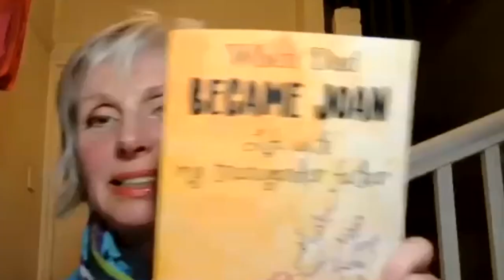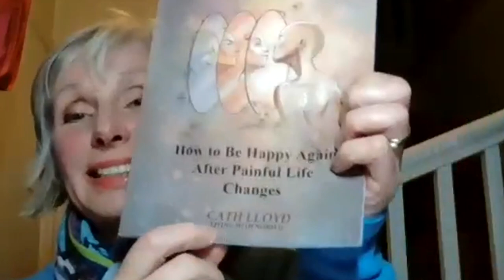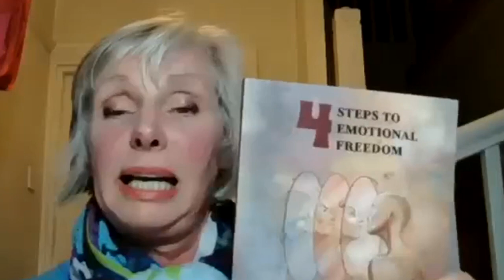0508 BEGIN AGAIN Series | Unmasking: Healing Back & Pealing Layers ft. Cath Lloyd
Some days are better than others. However, most days feel like an increasing burden on who you really are inside. In this episode, Resilience Coach Cath Lloyd and Kendrick Jackson peal back layers of untruthful expectations and limitations that do not serve personal freedom and Self-Honesty. We also talk about what it is like to be a young girl and experience a father revealing his true identity as a woman and the gender dysphoria from her father. Also, the dramatic changes in family dynamics. Saddle up for a jaw-dropping Self-Honesty Episode.

Ben Holt Dynamic Breathwork

Montare Behavioral Healthcare

Episode 0508 Breakdown
00:00 - Twenty400 Block Podcast Intro
00:48 - Introduction to Resilience and Breath Work
02:53 - The Importance of Breath Work in Daily Life
06:04 - Guided Breath Work Sessions
12:00 - Personal Experiences with Breath Work
18:00 - Understanding the Body’s Automatic Responses
23:46 - Navigating Neurodivergence and Mental Health
30:01 - Self-Honesty and Personal Growth
36:02 - Understanding Labels and Personal Identity
39:19 - The Journey of Acceptance and Validation
42:36 - Resilience and the Power of Choice
46:04 - Emotions: Waves of Experience
50:22 - The Importance of Communication and Trust
54:43 - The Mind-Body Connection and Health
01:01:12 - Finding Purpose in Pain
01:06:04 - Navigating Life’s Challenges and Responsibilities
01:10:28 - The Process of Grief and Change
01:19:09 -  Steps to Emotional Freedom
01:23:12 - Diving Within: The Journey of Self-Discovery
01:30:05 - Resilience and Acceptance: Navigating Life’s Changes
01:39:54 - The Importance of Values in Relationships
01:48:14 - Embracing Change: Life Decision and Family Dynamics
01:52:51 - Mindfulness and Breathwork: Finding Inner Peace
02:05:48 - Twenty400 Block Outro/ Don't Forget to Follow & Subscribe